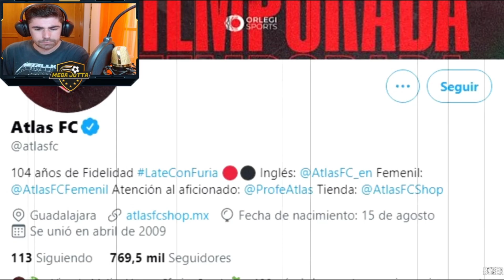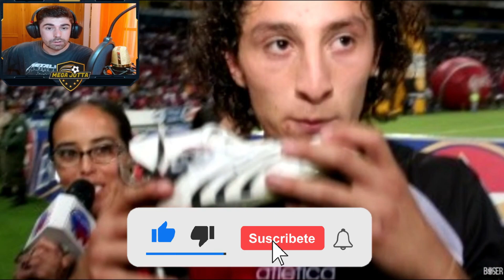🔥 ¿Regresa ANDRÉS GUARDADO al ATLAS? ¡FICHAJES CONFIRMADOS para el APERTURA 2021!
Comenzamos con ronda de Fichajes y Rumores!! Todo de cara al Apertura 2021 de la Liga MX.
👇 CLICK AQUI 👇 para MAS FICHAJES de la LIGA MX

andres guardado
andres guardado regresa al atlas
andres guardado atlas
guardado atlas
fichajes confirmados
liga mx
liga mexicana
mexico
futbol mexicano
videos de futbol
mega jotta
apertura 2021